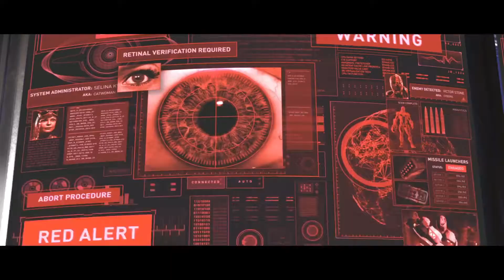Injustice 2 Story KuPaoChicken PlayThrou Part 12